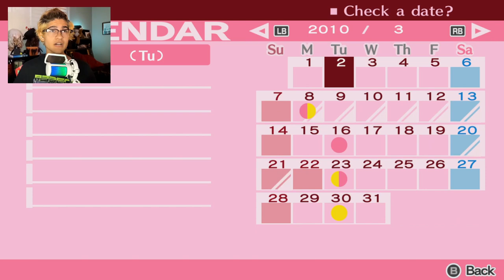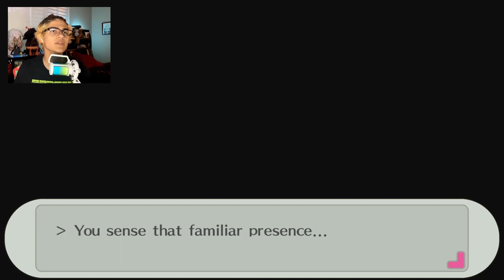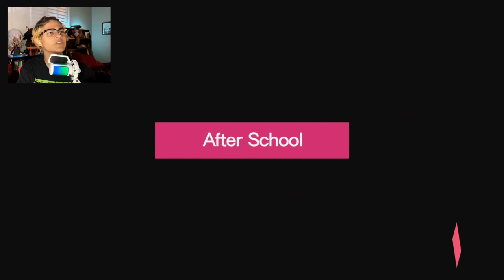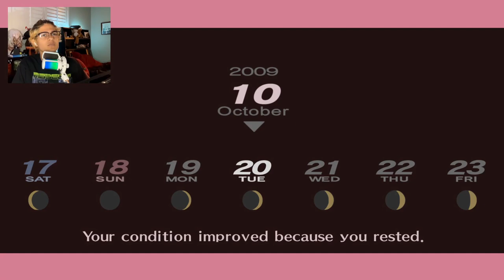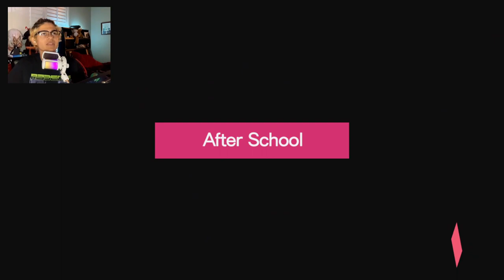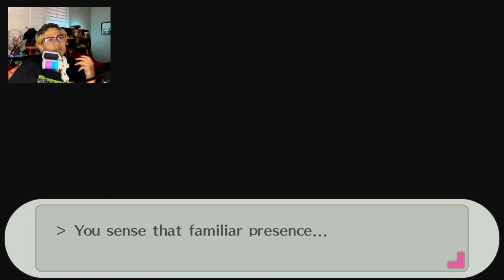Awakening new persona's... | Persona 3 Portable 「Part 18」